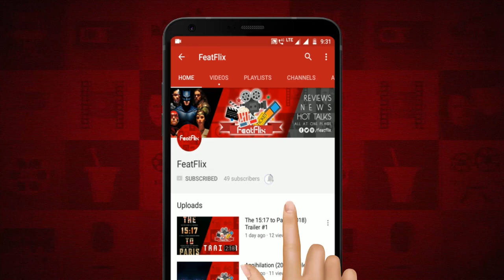Titans Season 1 Action, Adventure, Drama Tv Series Review In Hindi | FeatFlix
Support Us To Promote This Channel Via Sending Us Any Amount You Can Via Below Methods.

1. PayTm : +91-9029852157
2. UPI : rajanxsingh@okicici

Release Date : 11 January 2019 (Netflix India)

Release Languages : English

Creators: Greg Berlanti, Akiva Goldsman, Geoff Johns

Plot : A team of young superheroes led by Nightwing (formerly Batman's first Robin) form to combat evil and other perils.

Cast :

Teagan Croft as  Rachel Roth
Brenton Thwaites as  Dick Grayso
Anna Diop as  Koriand'r /
Ryan Potter as  Gar Logan /
Alan Ritchson as  Hank Hall /
Minka Kelly as  Dawn Grange
Curran Walters as  Jason Todd
Conor Leslie as  Donna Troy
Tomaso Sanelli as  Young Dick
Reed Birney as  Dr. Adamson
Rachel Nichols as  Angela Roth
Melody Johnson as  Nuclear Mom
Jeni Ross as  Nuclear Sis
Logan Thompson as  Nuclear Bif
Lindsey Gort as  Amy Rohrbac
Meagen Fay as  Nun / ... 2
Liza Colón-Zayas as  Detective J
Rachael Crawford as  Asylum Doct
Seamus Dever as  Trigon / ..
Torquil Colbo as  Asylum Tech
Adam Bogen as  Tech  1 2 e
Jeff Clarke as  Nuclear Dad
Jill Frappier as  Elderly Wom
Premika Leo as  Lion Tamer
Steve Boyle as  Man in Suit
Elliot Knight as  Don Hall /
Marina Sirtis as  Marie Grang
Tait Blum as  Young Hank
April Bowlby as  Elasti-Girl
Jayden Marine as  Young Don H
Bruno Bichir as  Chief / ...
Trevor Hayes as  Coach Vince
Jarreth J. Merz as  The Acolyte
Lester Speight as  Clayton Wil
Damian Walshe-Howling as  Graham Norr
Hina Abdullah as  Shyleen Lao
Sherilyn Fenn as  Melissa 1 e
Kyle Mac as  Melting Man
Cara Ricketts as  Ms. Bond 1
Jeff Roop as  Thomas Cars
Andi Hubick as  Young Donna
Jake Michaels as  Cliff Steel
Imali Perera as  Counselor 1
Martin Roach as  Manny Wolf
Jeremy Crawford as  Ringmaster
Rosemary Doyle as  Surgeon  1
James Hawksley as  Jerry Ridle
Phillip Jarrett as  Captain 1 e
Dwain Murphy as  Larry Train
James Scallion as  Johnny Gray
Kenny Wong as  Father of V
Matt Bomer as  Larry Train
Jayden Greig as  Football Ki
Randolf Hobbs as  John Grayso
Allen Keng as  Surgeon  2
Tony Nappo as  Cab Driver
Zach Smadu as  Nuclear Ste
Anders Yates as  Paul 1 epis
April Brown Chodowski as  Mary Grayso
Brendan Fraser as  Cliff Steel
Ess Hodlmoser as  Contortioni
Ethan Hwang as  Football Ki
Sean Sullivan as  Night Manag
Shahi Teruko as  Art Gallery
Farid Yazdani as  Charlie 1 e
James Binkley as  Orderly  1
Jesse Buck as  Clown 1 epi
Tony Craig as  Commissione
Dave Hemstad as  Hunter  1 1
Jung-Yul Kim as  Huge Man 1
Janet Porter as  Sheila 1 ep
Bas Reitsma as  Dwayne Wain
David Boyce as  Priest 1 ep
Nicolas Grimes as  Enormous Ma
Craig Henry as  Orderly  2
Kevan Kase as  Hunter  2 1
Sistah Lois as  Jan 1 episo
Simon Northwood as  Drunk Beati
Jordan Pettle as  Torturer 1
Jerry Schaefer as  Train Condu
Mishu Vellani as  Dr. Kimberl
Rodney Alexandre as  Dealer 1 ep
Arlene Duncan as  Dean 1 epis
Vanessa Jackson as  FBI Agent
Joel Labelle as  Garage Thug
Tyler Murree as  Gerald 1 ep
Evan O'Donnell as  Hunter  2's
Richard Zeppieri as  Tony Zucco
Nigel Downer as  Local Cop
Stephannie Hawkins as  Screaming W
Julia Juhas as  FBI Agent
Orphée Ladouceur-Nguyen as  Cute Girl 1
Kafi Pierre as  Cop  1 1 ep
Steve Rizzo as  Garage Thug
Daniel Stolfi as  Doorman 1 e
Ferelith Young as  Sharon 1 ep
Troy Blundell as  Gotham Cop
Jason Burke as  Cop  2 1 ep
Karl Campbell as  FBI Agent
Scott Garland as  Local Cop
Jason Jazrawy as  Fed 1 episo
William Poulin as  Manager 1 e
Nathaniel Shuker as  Student 1 e
Richard Blackburn as  Neighbor 1
Taylor Gill as  Dawn Dance
Ariane Laezza as  French Doct
James McDougall as  Rail Worker
Nola Palmer as  Woman at Ba
Alex Spencer as  Gotham Cop
Jerome Bourgault as  Assessment